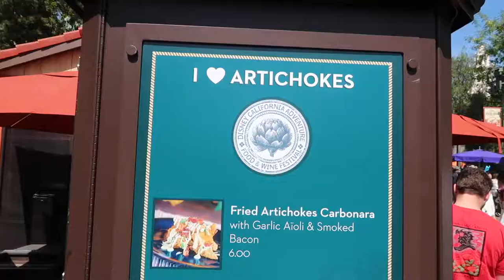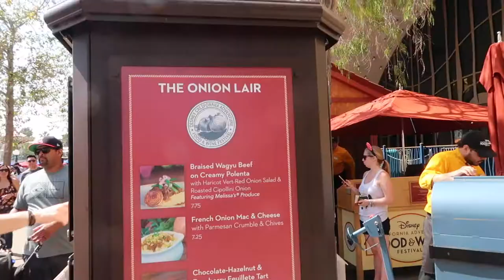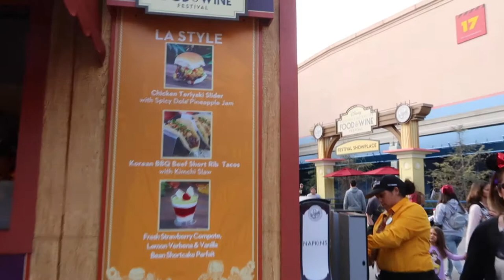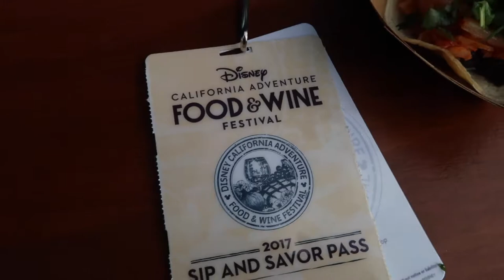Disney California Adventure Food and Wine Festival 2017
With my cute friend Mckenzie Deakins, eating our way through the Food and Wine Festival at Disney California Adventure.  We didn't make it around to every booth, but we tried quite a few!  Come join us as we share our favorites! Thanks for stopping by!